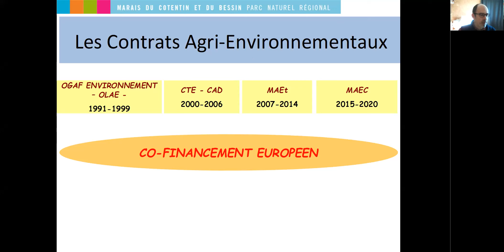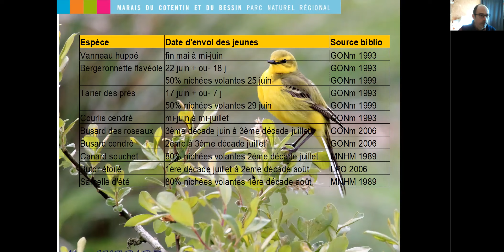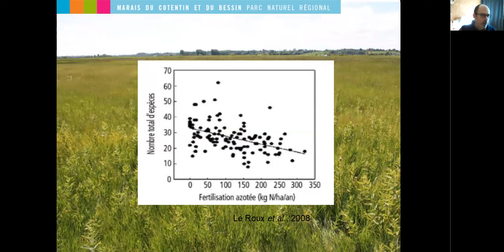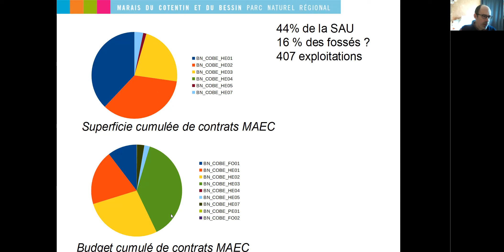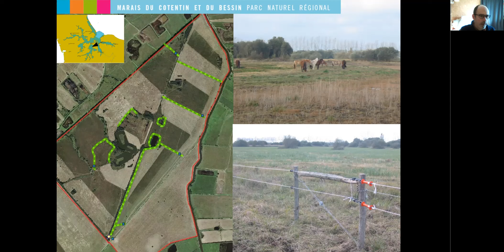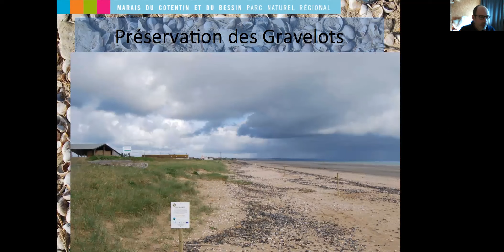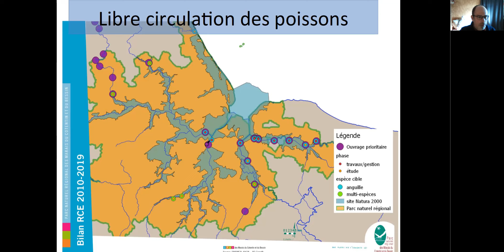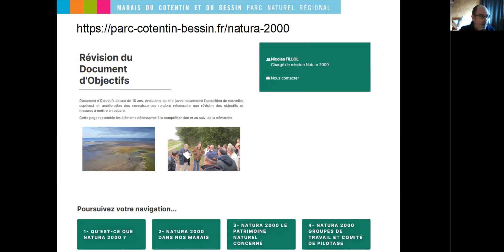Natura 2000 dans les marais du Cotentin et du Bessin, partie 3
Présentation synthétique de Natura 2000 dans les marais du Cotentin et du Bessin. Partie 3 sur 3.